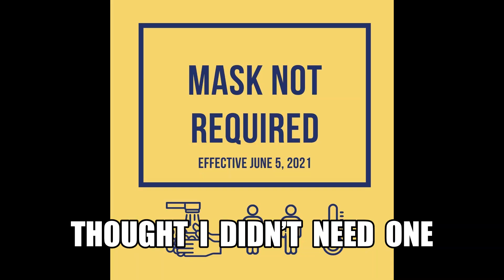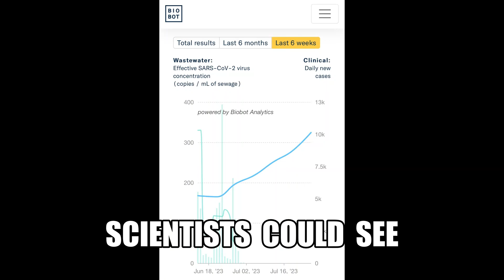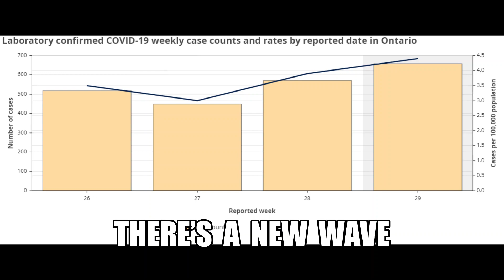I'm Not Feeling Good (based on 'Feeling Good')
Despite the warning of doctors that we should continue our precautions against COVID-19 such as wearing masks and getting vaccinated, a rise in newer omicron subvariants such as XBB.1.5 are now being reported as we head into the Fall of 2023. It’s certainly not over. We tell the story through the jazz song ‘Feeling Good’ made famous by Nina Simone.